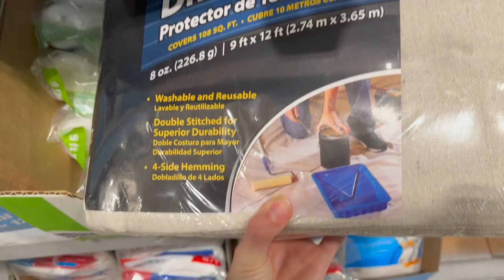RV vlog | week 11.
we give our handles a little facelift, clean out all of the exterior storage spaces, and cut out the first step of making our custom couch.

MUSIC

The Sun - ComaMedia
'Ndrangheta - Giueseppe Musolino
Onion - Lukrembo
Happy Day - Lesfm
Abtract Design - ComaStudio